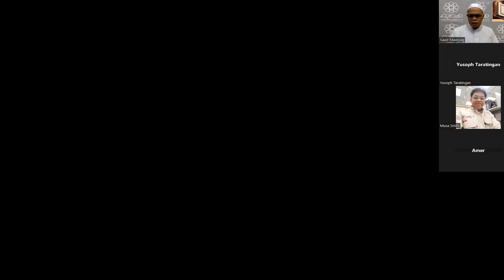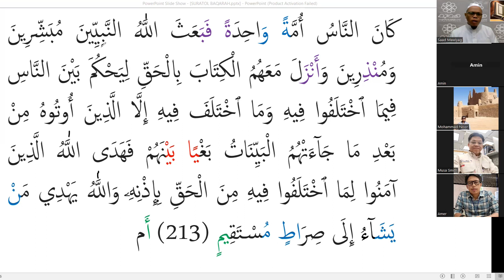SASAKOYA TANO KO KAPUGANADA KO QUR'AN (Baqarah : 113)